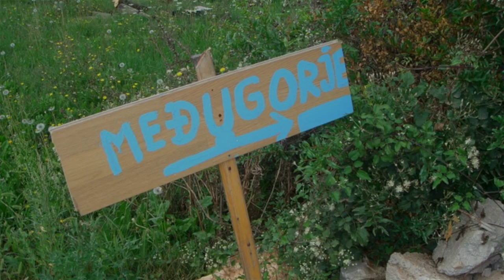Photos miraculeuses - inspirée par medjugorje photo foi catholique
(ou regardez un Clip pendant 1 minute pour faire un don à Croixacier.fr) Cette vidéo montre des photos miraculeuses et cette vidéo est inspirée par medjugorje - photo foi catholique
MES 2 MEILLEURS VIDEO (plus de 600 000 vues) :

C'EST QUOI MEDJUGORJE ? : (EN VIDEO)